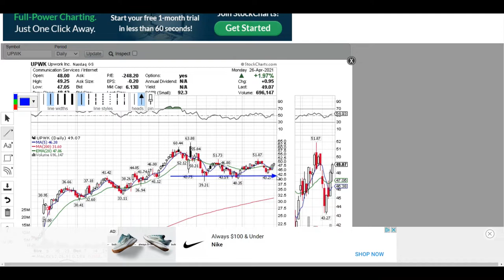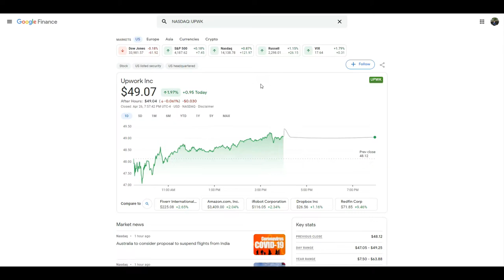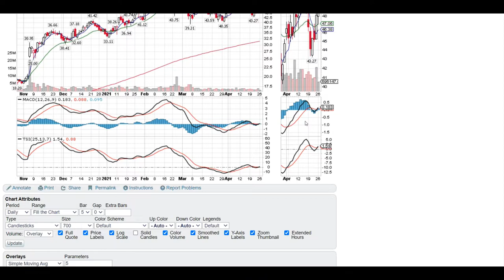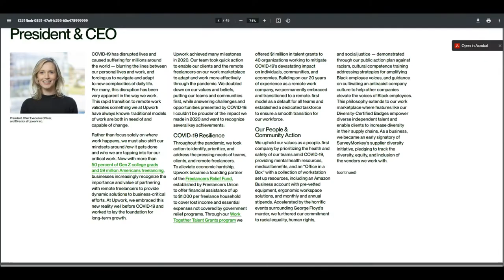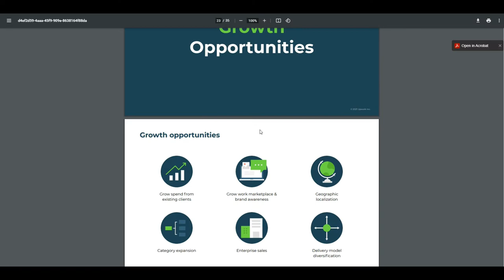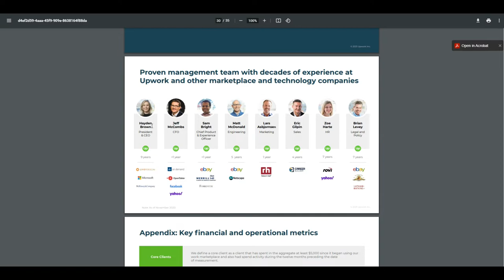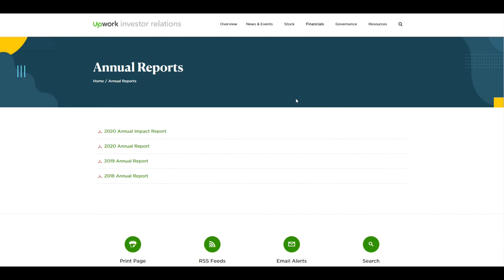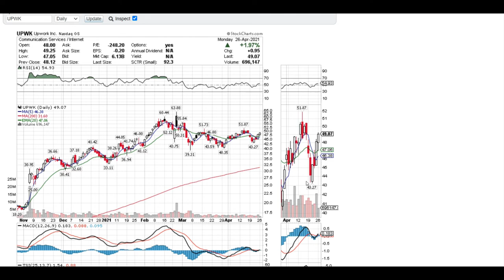UPWORK (UPWK) STOCK HUGE GROWTH POTENTIAL - BUY NOW?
Upwork (UPWK) stock has a massive room for growth. Let's go over some financials & charts as well as some options play for the upcoming earnings - Enjoy! Add me on Instagram: Drmbardi

Get 4 Free Stocks on WeBull when you open an account & make a $100 deposit (Valued up to $1600):

My Favorite Credit Cards:
1. Chase Unlimited Rewards Card:

Let's get right to it:

Upwork Is a market leader in providing services to its customers by providing a platform for users to pay for services for their business needs & growth. There is a lot of potential for this company & it has room for massive growth. Check out the options play we have for earnings!

Make sure to always do you're own research before making any final decisions on buying any call or put options on a stock.